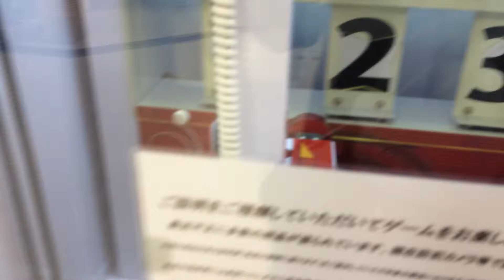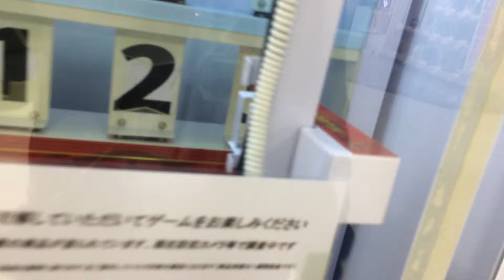ゲームで狙うニンテンドー3DS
久しぶりにやってみたが？